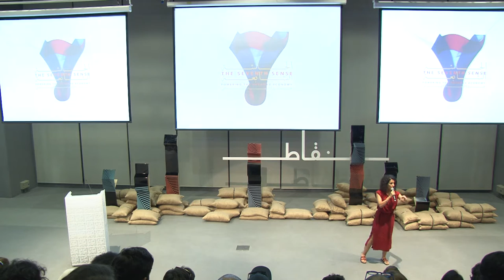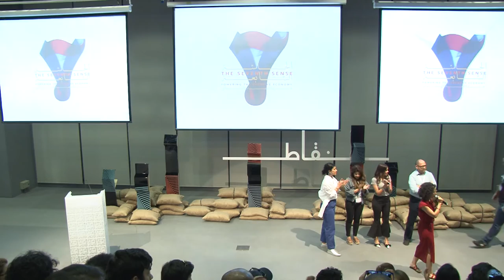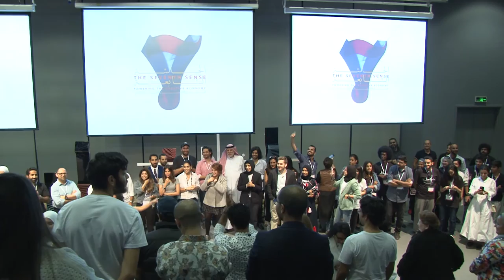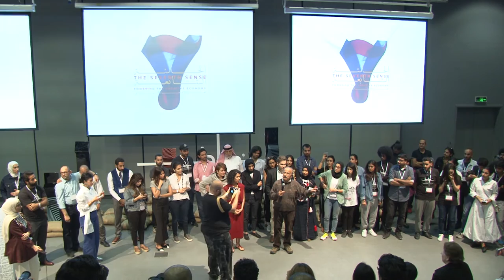Nuqat Closing Speech by Hussa Al Humaidhi | Powering The Creative Economy | Nuqat 2016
One of the founders of Nuqat, Hussa is currently design strategist and partner of Raw Design Studio. With a bachelor’s of Science in Graphic Design from the American University of Beirut, Hussa is the strategist in the group. She approaches design as an attempt for complete communication from all its angles. Her passion for social development and creative cultivation is a continuous mantra that she brings to the Nuqat table.